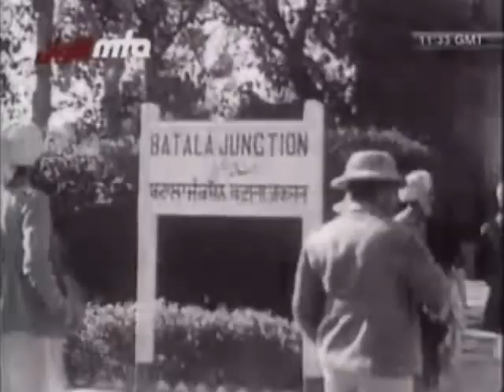Fulfillment of a Divine Prophecy(Musl-e-Maud) part 2of3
Hadrat Mirza Bashiruddin Mahmud Ahmad(ra) (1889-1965), Muslih Mau'ud (the Promised Reformer) was the eldest son and the second successor (Khalifa) of the Promised Messiah(as). He took charge of the Ahmadiyya Jama'at at the young age of 24 when the Jama'at was still in its infancy and nourished it to its maturity for more than 50 years with his spiritual guidance, prayers, tears, toil and blood.

When the Promised Messiah(as) fervently prayed to God to grant him a Sign in support of Islam, Allah gave him the good tiding about this son of his and said:

"...He will be extremely intelligent ... and will be filled with secular and spiritual knowledge ... Son, delight of the heart, high ranking, noble; a manifestation of the First and the Last, of the True and the High; as if Allah has descended from heaven. Behold a light cometh. We shall pour our spirit into him..." [Revelation of 20th February 1886]